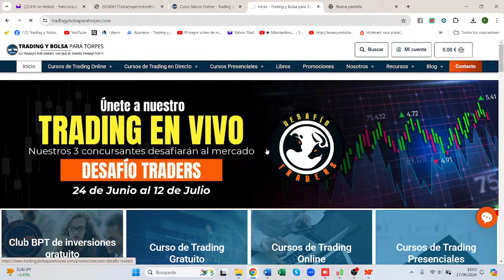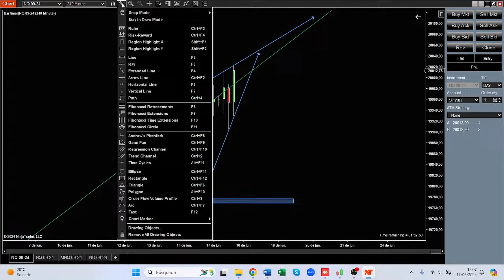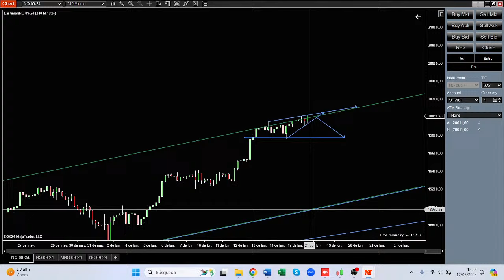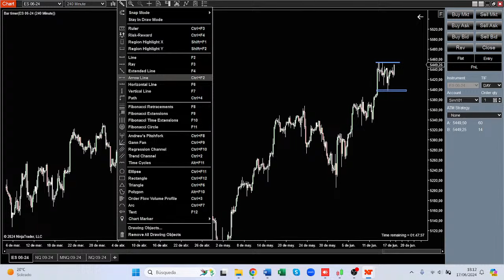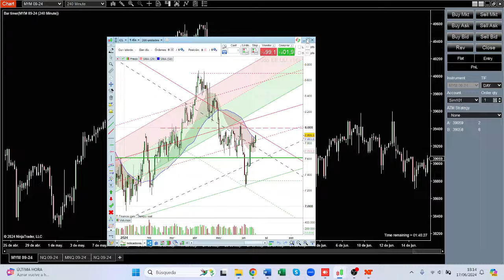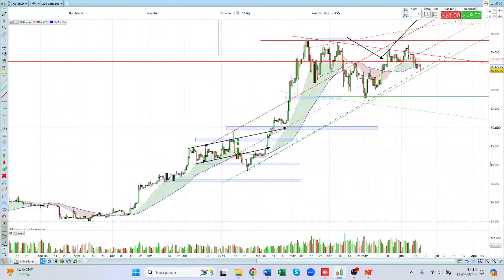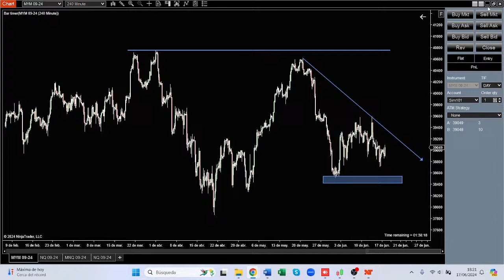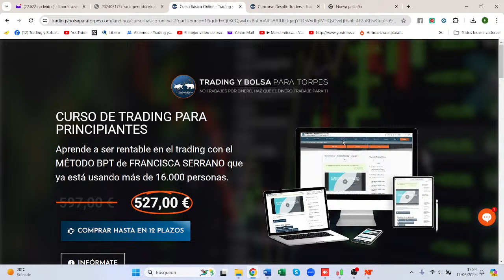📊 Análisis de Índices 17/06/2024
💪 DesafíoTraders 💪, no te lo pierdas!!! Concurso+